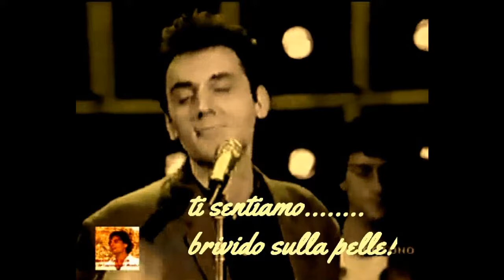2004, "TI PORTO IN AFRICA", MANGO, "FRANCESCO"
2004, "TI PORTO IN AFRICA", MANGO, "FRANCESCO"

"Quanto sole su di noi.
Tu appartieni a me,
come un sentiero ai passi suoi.
sei nascente, come se
fosse giorno nuovo in me.
Non ho più paura
e forte di te
m'innalzerò con te.
E' un po' come perdersi,
oh no, senza di te, oh no,
è fumo nell'anima
chiusa in un brivido.
Sorprendimi subito.
Sei tu, mistero che non so.
Io sono l'ultima
luce possibile.
m'innalzerò con te.
Da te fino al cuore.
Con te
scendo dal sogno mio
sospeso a un cantico.
Non voglio più perderti.
Vorrei poterti dire
che sei l'azzurro,
nobile sposo dei secoli.
Pregherò.
Cercherò.
Morirò di te "